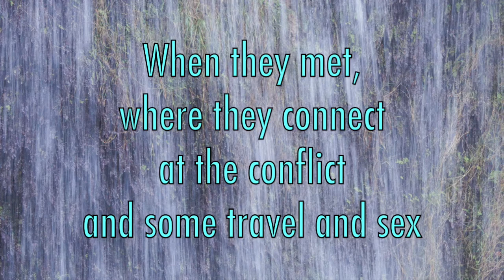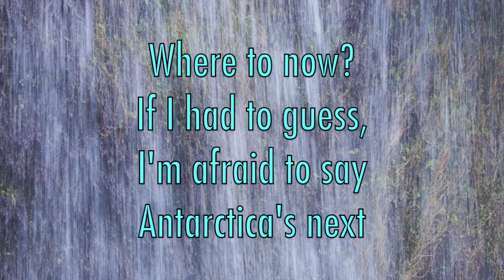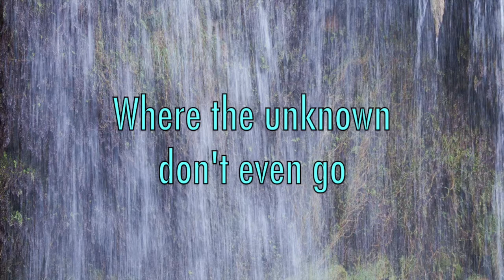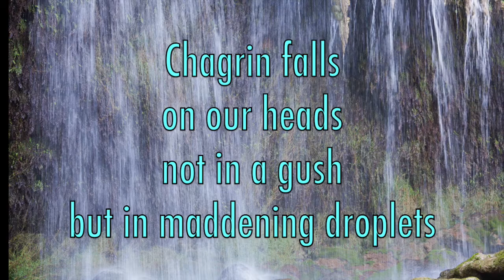The Tragically Hip - Chagrin Falls (with Lyrics)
Chagrin Falls by The Tragically Hip;
Album: Phantom Power (1998);
Songwriters: Gord Downie, Rob Baker, Paul Langlois, Gord Sinclair, Johnny Fay.